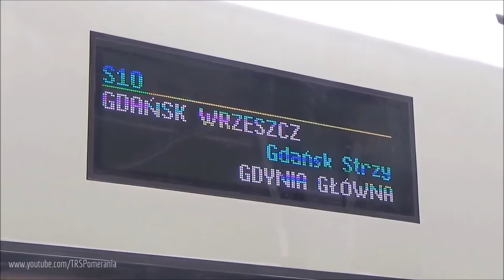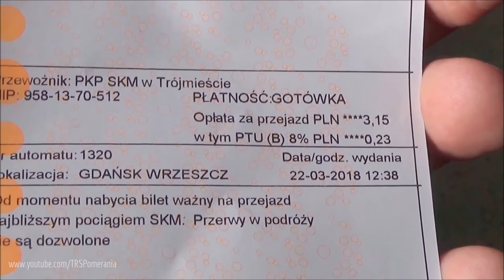WINDOW VIEW: PKM Gdansk Wrzeszcz → Gdynia Stadion (Pomorska Kolej Metropolitalna)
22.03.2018 | Przejażdżka PKM-ką z punktu widzenia pasażera pociągiem rel. Gdańsk Wrzeszcz - Gdynia Główna, na odcinku Gdańsk Wrzeszcz - Gdynia Stadion (otwarty w grudniu przystanek na magistrali węglowej). Pojazd: SA136-015; przewoźnik: SKM (Szybka Kolej Miejska Trójmiasto); linie: 248 (PKM) i 201 (PLK).

22nd March 2018 | A ride onboard PKM train from Gdansk Wrzeszcz to Gdynia Glowna, with the exit at Gdynia Stadion stop (newly opened in December). Onboard: SA136-015; carrier: SKM (Szybka Kolej Miejska Trojmiasto); railway lines: no. 248 (PKM) and 201.

00:00 - Gdańsk Wrzeszcz
04:02 - Gdańsk Strzyża
06:35 - Gdańsk Niedźwiednik
09:07 - Gdańsk Brętowo
12:27 - Gdańsk Jasień
15:10 - Gdańsk Kiełpinek
18:47 - Gdańsk Matarnia
22:27 - Gdańsk Port Lotniczy (Airport)
25:02 - Gdańsk Rębiechowo
26:15 - Rozjazd, w lewo linia 253/Junction, line no. 253 to the left
27:10 - Dołączenie do linii 201/Joining line no. 201
29:27 - Gdańsk Osowa
34:50 - zamknięta stacja/closed station Gdynia Wielki Kack
35:45 - Gdynia Karwiny
42:02 - Gdynia Stadion